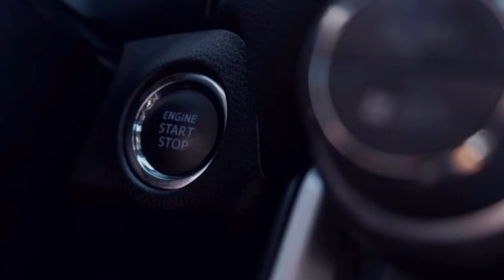TOP 10 LUXURY CARS IN THE WORLD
Which is the No 1 luxury car in the world?
Which is the most luxurious car in the world 2020?
What is the highest quality luxury car?
Is Creta a luxury car?
Is Verna a luxury car?
What is the costly car in India?
Which car brand is best in India?
Which is better Audi or BMW?
Which is the cheapest luxury car?

Here are the top 10 most luxurious cars on the market right now.

Stunning design, unrivaled refinement, and surprising performance; in today's video, we are looking at the most luxurious cars that the world has to offer.

Must Watch
Ever seen a Tesla fly | Luxury car

Waterproof High Pressure Car Washer Cleaner Machine
PREMIUM NANO CERAMIC COATING
Sharp Plasmacluster Air Purifier
Car Paste Wax, Shine & Protection